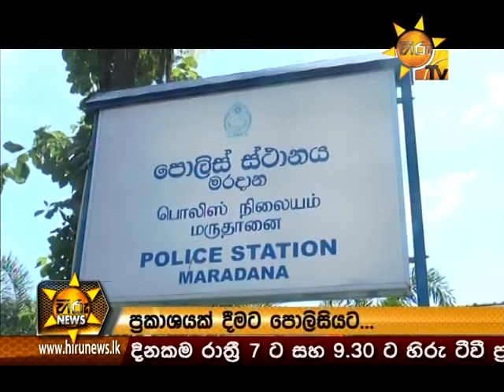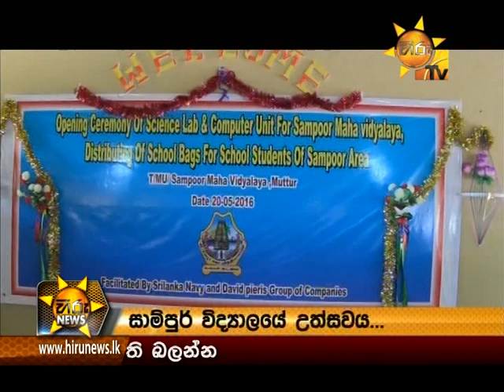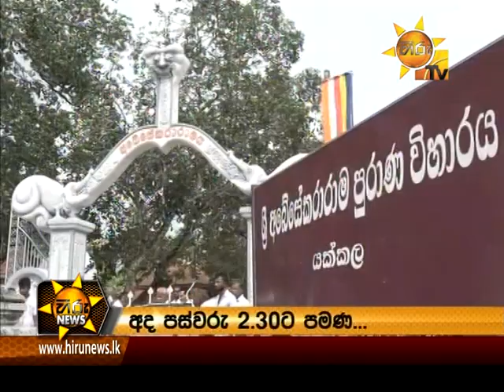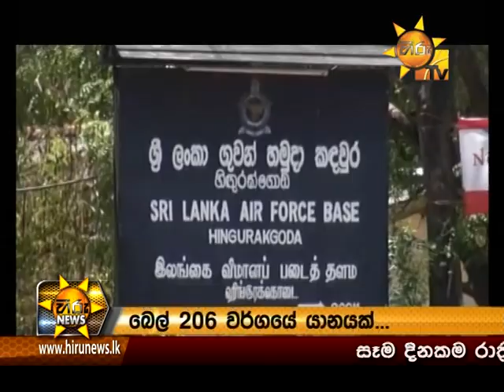Hiru News 9.30 PM | 2016-05-25